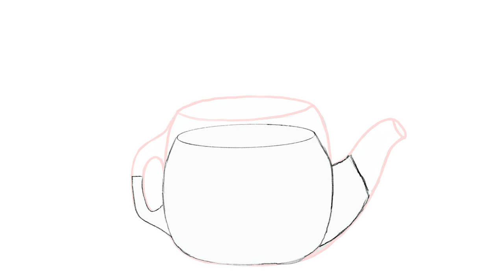The secret key to Metamorphosis - step by step tutorial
In this video you can learn how to make the easiest simplest way to make a metamorphosis animation in procreate

❤️ LOVE,
MILEAN ART TEAM